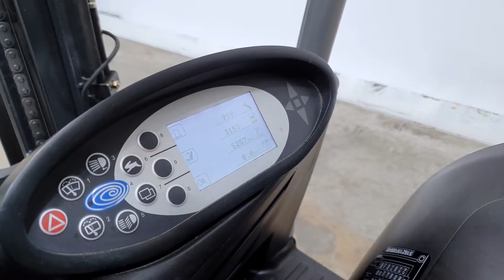wózek widłowy STILL RX20-20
DWU Mrowino
Wózki Używane
Wózki widłowe